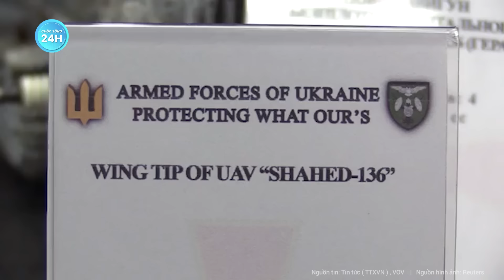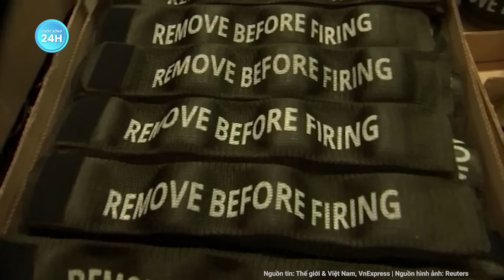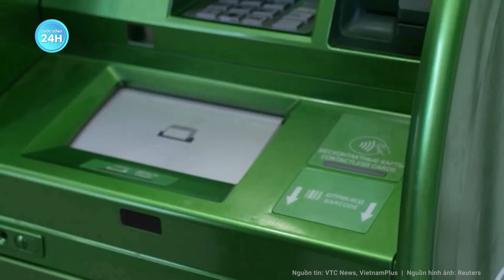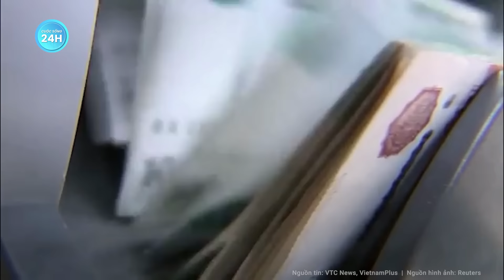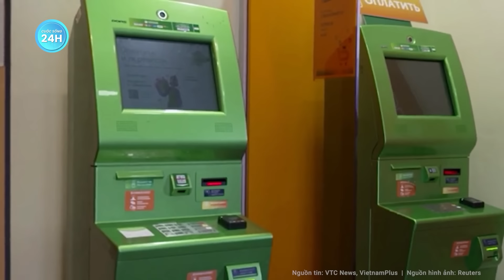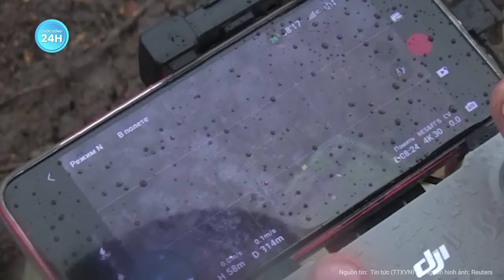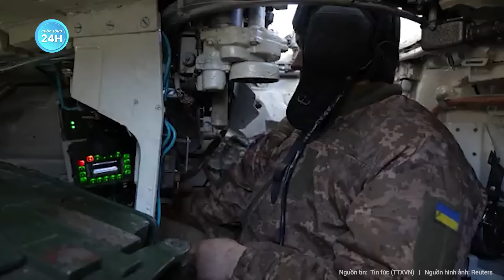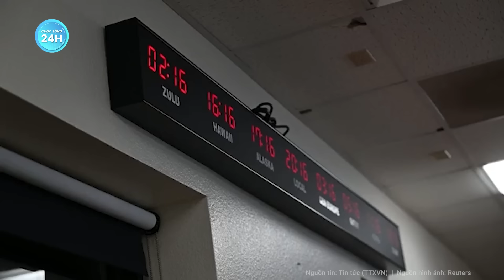Toàn cảnh thế giới: Nga ùn ùn kéo quân đánh sập Avdiivka, “bão tố’ bao trùm bầu trời Kiev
Nga Ukraine mới nhất | Toàn cảnh thế giới: Nga ùn ùn kéo quân đánh sập Avdiivka, “bão tố’ bao trùm bầu trời Kiev.
- Ukraine lo lắng khi tận mắt thấy lượng lớn binh sĩ Nga được được điều động đến Avdiivka.
- Tổng thống Zelensky tuyên bố thành lập lực lượng chưa từng có trong quân đội Ukraine
- Binh sĩ Israel tiến về Rafah, thủ lĩnh Hamas đang chạy trốn
- Houthi tuyên bố phóng tên lửa vào hai tàu của Mỹ và Anh trên biển Đỏ
- Tòa phúc thẩm liên bang Mỹ tước quyền miễn trừ truy tố của ông Donald Trump